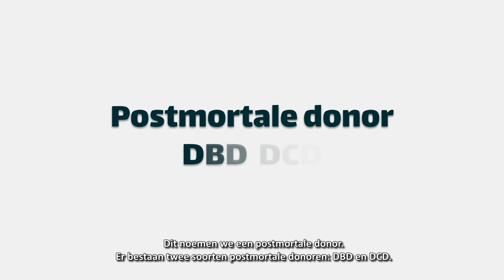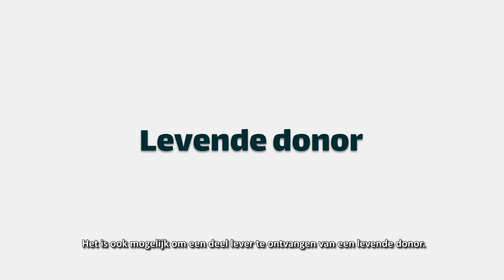Soorten lever donoren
In dit filmpje leggen we uit welke soorten donoren er voor een levertransplantatie kunnen worden gebruikt en wat de verschillen zijn.